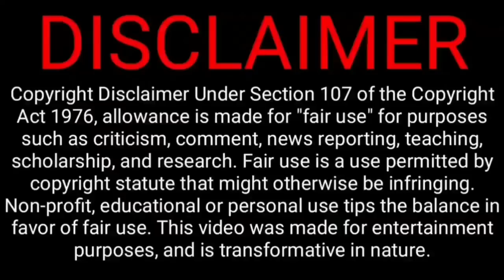Last over last ball pak lose match by 1run points table pak losing change semi final |Pak vs zim wc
Today T20 World Cup 3rd match Pakistan versus Zimbabwe in cricket stadium
Today this match first batted Zimbabwe scored 130 runs
Then run chasing Pakistan Rizwan Babar Azam day not better well finally last over level Pakistan
Finally Pakistan lost match and points table down position now losing semi final chance this year T20 World Cup

Pakistan Squad: Babar Azam (c), Shadab Khan (vc), Asif Ali, Haider Ali, Haris Rauf, Iftikhar Ahmed, Khushdil Shah, Mohammad Hasnain, Mohammad Nawaz, Mohammad Rizwan, Mohammad Wasim, Naseem Shah, Shaheen Shah Afridi, Shan Masood, Usman Qadir

Reserves: Fakhar Zaman, Mohammad Haris, Shahnawaz Dahani

Zimbabwe: Craig Ervine (c), Ryan Burl, Regis Chakabva, Tendai Chatara, Bradley Evans, Luke Jongwe, Clive Madande, Wessly Madhevere, Wellington Masakadza, Tony Munyonga, Blessing Muzarabani, Richard Ngarava, Sikandar Raza, Milton Shumba, Sean Williams. Standby Players: Tanaka Chivanga, Innocent Kaia, Kevin Kasuza, Tadiwanashe Marumani, Victor Nyauchi.